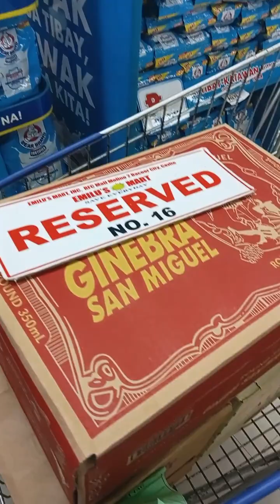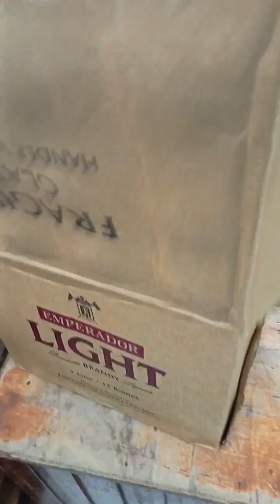grocery time ng mga paninda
habang nasa school dalawa bata, nag grocery po kame Taylor , kasama po namin bunso namin si Nicolas.